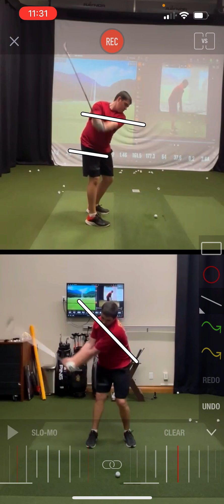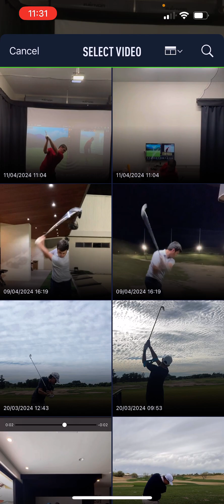How the tilts affect the way we pivot